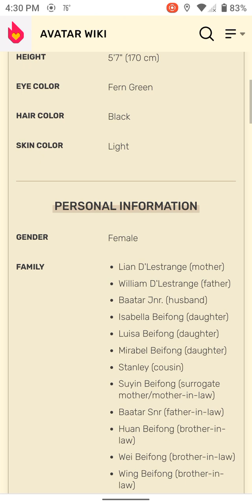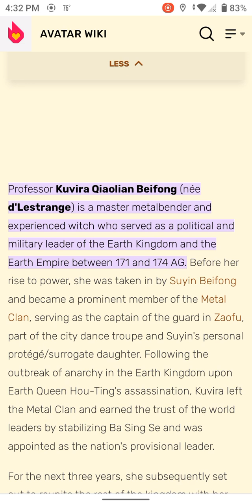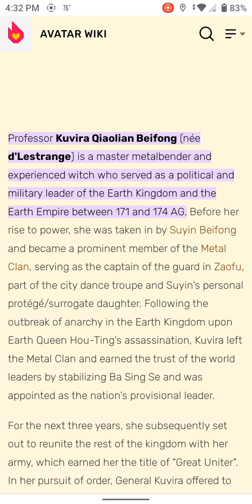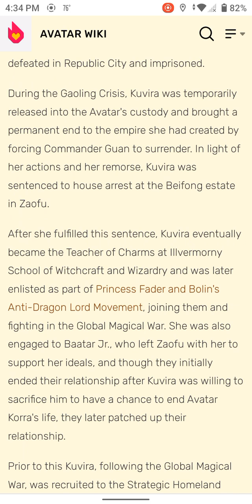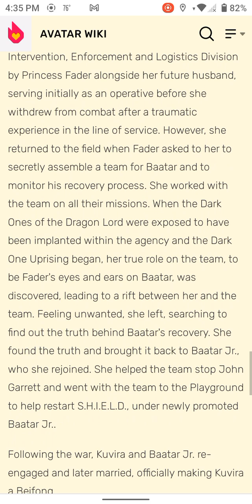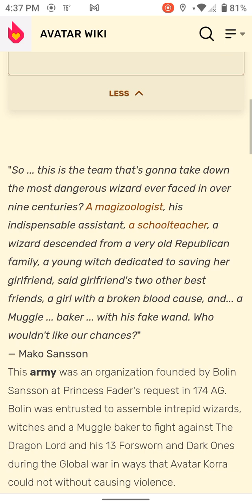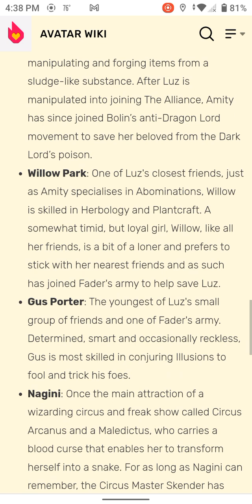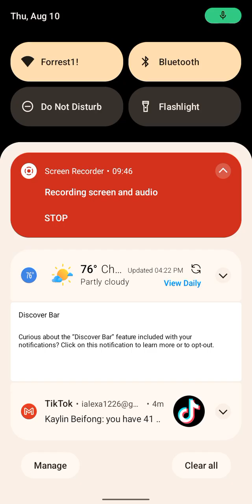Kuvira's parents finally revealed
Hey guys I am back with another Kuvira video and this is a shocker of a lifetime prepare to be blown away.